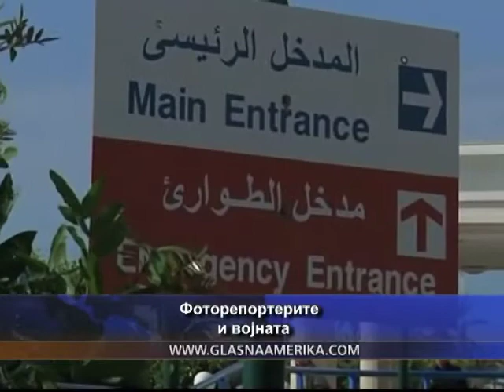Фоторепортерите и војната